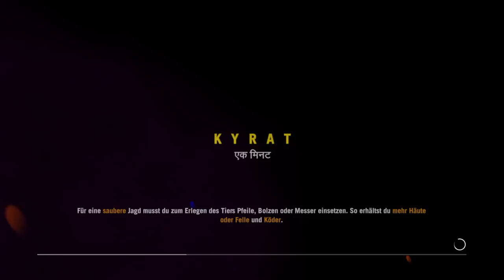Far Cry 4 HD Ps4 (Part 41)